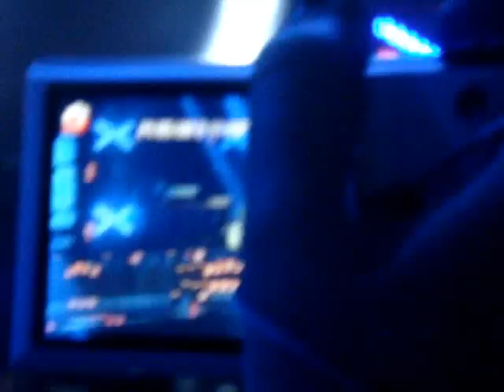Lol even though I didn't get to go, I'm so proud & happy for our city, so greatfull our wee city....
BBC Radio 1's Big Weekend  @ LIVE/ Highlights
Lol even though I didn't get to go, I'm so proud & happy for our city, so greatfull our wee city has become so great, everyone looks to be loving it last night lol, hope everyone enjoys tonight  xxx
BBC Radio 1's Big Weekend Derry~Londonderry 2013 takes place over the Spring Bank Holiday weekend in the heart of the city at Ebrington Square and Venue 2013. On Friday 24 May, the focus will be on dance music and 1Xtra; while Saturday 25 May and Sunday 26 May will feature a Main Stage and In New Music We Trust Stage.

The Friday night BBC Radio 1Xtra and Dance event will also include DJ sets from some Radio 1 and 1Xtra talent, including dance legend Pete Tong; Zane Lowe; MistaJam; carnival bassline hostess B-Traits; Toddla T; and Dance Anthems DJ Danny Howard.

Friday: Calvin Harris / Chase And Status / Dizzee Rascal

Rita Ora / A$AP Rocky / J. Cole / Rudimental  Live/ Wiley / Maverick Sabre / Katy B / AlunaGeorge / Angel Haze / Pete Tong / Zane Lowe / MistaJam / B Traits / Toddla T /  Danny Howard

Saturday: Biffy Clyro / The Vaccines / Two Door Cinema Club

DJ Fresh / Labrinth / Foals / Kendrick Lamar / Ellie Goulding / Conor Maynard / The Saturdays / Alt-J / Bring Me The Horizon / The 1975 / Iggy Azalea / Kodaline / Laura Mvula / Frightened Rabbit

Sunday: Bruno Mars / Paramore / Thirty Seconds To Mars

Vampire Weekend / The Script / Olly Murs / Jake Bugg / Wretch 32 / Little Mix /Disclosure / Bastille / Macklemore &  Ryan Lewis Everything Everything / Jessie Ware /Miles Kane / We Are The Ocean / HAIM

Tickets for BBC Radio 1's Big Weekend Derry~Londonderry 2013 were released on Wednesday 17 April and were snapped up in just under one hour.

BBC Radio 1's Big Weekend will be broadcast live on Radio 1, BBC Radio 1Xtra and streamed online at bbc.co.uk/radio1/bigweekend, the Red Button and on mobile. It will also be broadcast on BBC Three with highlights from acts across the weekend.
BBC radio1, livebbc radio1 ,live londonderry,